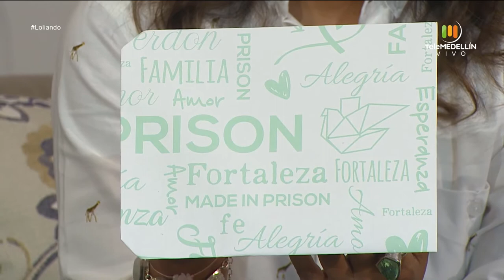DANIEL HABIF, Juli Bravo, Juliana y Nelson Zuluaga [Loliando] Telemedellín